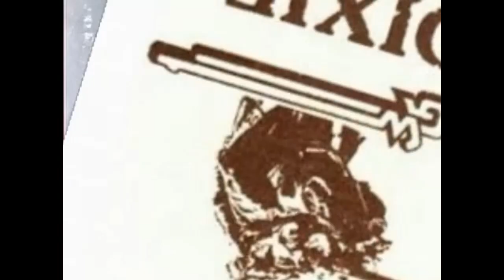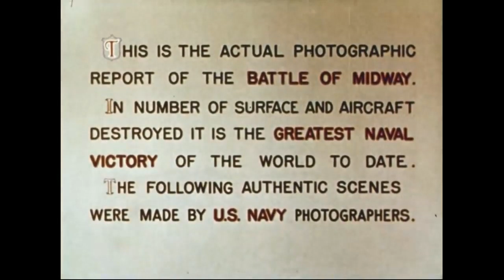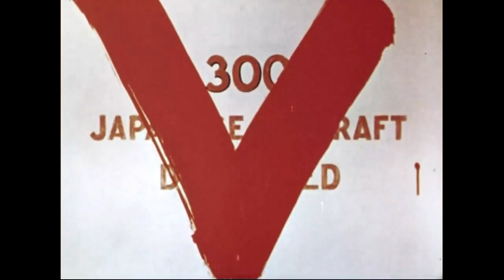The Battle of Midway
This film was shot by Navy cinematographers leading up to and during the Battle of Midway. The sights and sounds are real and not fabricated on a movie-set or sound-stage. This version has been digitally re-mastered to improve the film's quality. So man your machine-gun, the Zeros are diving for another bomb run.